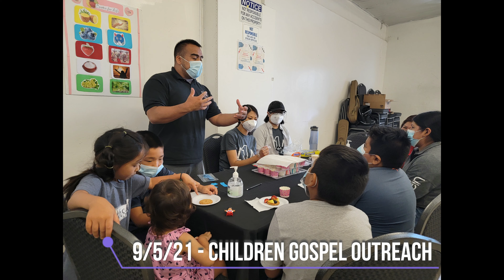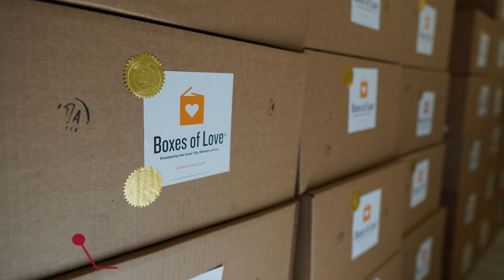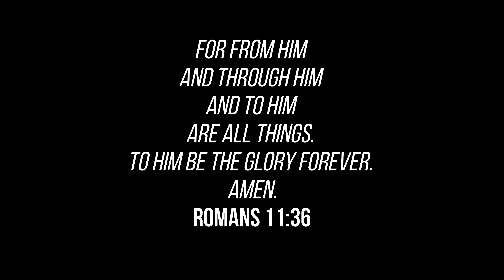LA One Church 2020 - Jan. 2022 Photo Journal